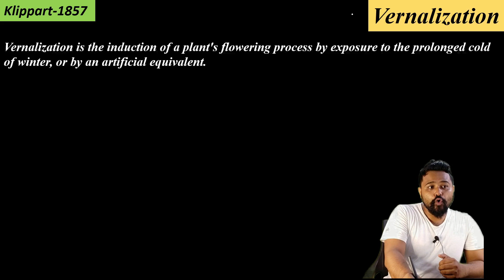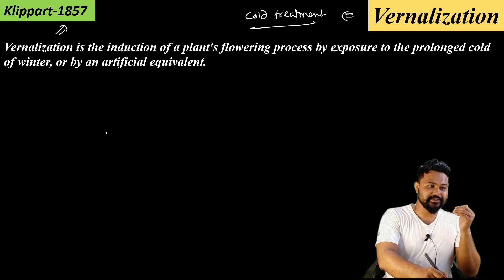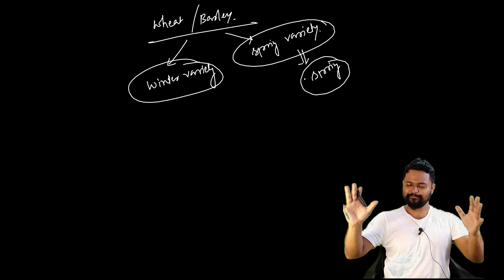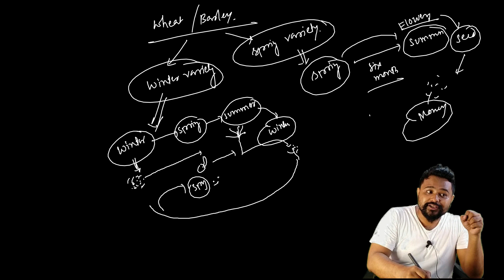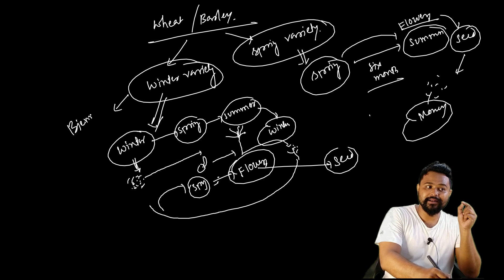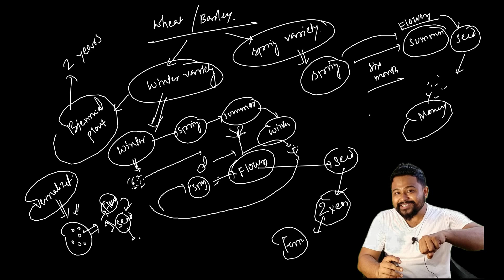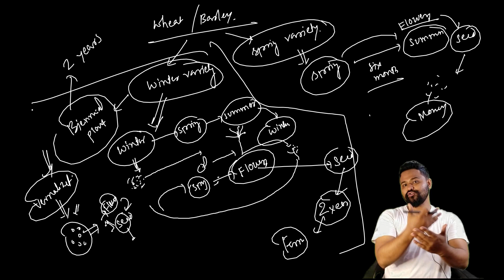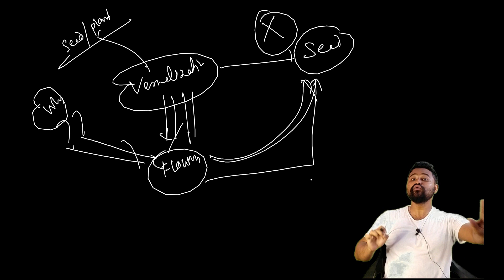Vernalization|Vernalin|Flowering|Plant physiology|5th sem Botany|Dr. Rajib Borah|Assamese|Axomia Bio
Hello Guys, the video explains in detail the concept of Vernalizationin the physiology of flowering, How vernalization or cold treatment helps flowering in certain plant species is explained in the video. The hypothetical hormone vernalin is responsible for the induction of flowering. Towards the end of the video, the advantage of vernalization to convert winter wheat variety into spring variety is explained for a better understanding of the topic.